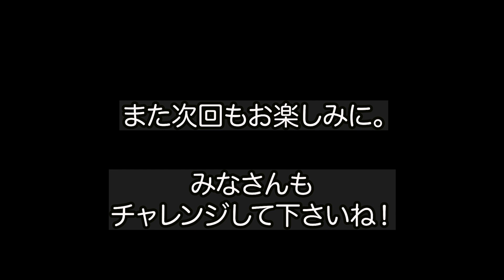【恐竜化石を見つけ出せ】《week４》２０２０年最新版１０人中９人がハマる！化石発掘体験。白亜紀後期カンパニアン。１３０センチの長いヘビにも遭遇！恐竜化石は本当に見つけ出せるのか？恐竜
恐竜化石を見つけ出せ！
自分の住んでいる町から、全長８メートルもある恐竜化石が発見された。北海道むかわ町穂別（正式には、稲里）。その恐竜化石は、『Kamuysaurus  japonicus（カムイサウルス　ジャポニクス）』と呼ばれ、世界に衝撃を与えた最高の恐竜である。化石には全く興味がなかった男が、その楽しさを知り恐竜化石を探し続けることになる。はたして自分の町で恐竜化石を探し出す時が来るのであろうか？！笑

今回の場所は白亜紀後期　カンパニアンの地層。
途中、蛇にも遭遇しビビりまくる。山の奥に行けば行くほど、怖いです。

自分の生まれた場所で、最高の宝が見つかったが、まだまだ恐竜はいるはずだ！床屋をやりながら、化石採集に目覚めた1人の男が立ち上がる。絶対にあきらめない。継続することで何か発見できるはず。自分が小さい頃に自慢できなかった田舎の町で、次の子供たちには自慢できる町にして欲しい。そう願いながら、まちづくりを考えています。少しでも、この動画を見てくれている人たちに、夢や希望を持ってもらいたい。必ず点と点は繋がると。
あなたも是非、チャレンジしてみて下さいね。

＊私は、むかわ町立穂別博物館ボランティアをしております。

■髪を切りたいなら！このお店！！予約制。

この動画の音楽
詳細
曲
Symbolism
アーティスト
Electro-Light
一部を表示